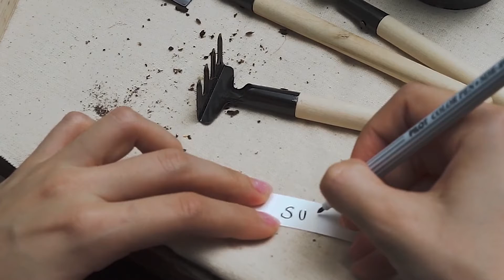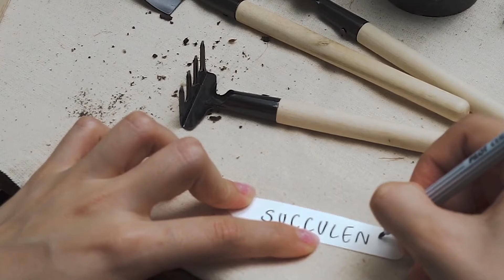Poetry is the mother tongue of the human race Beatscape Jazz Relax Music for Work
Beatscape is a small company that creates jazz music for relaxation. We are located in Singapore, and all songs created by us daily. Our inspirations come from the words of friends, family, and strangers on social media. If you're looking for peace of mind or just want to relax after a long day at work - Beatscape has the perfect song for you!